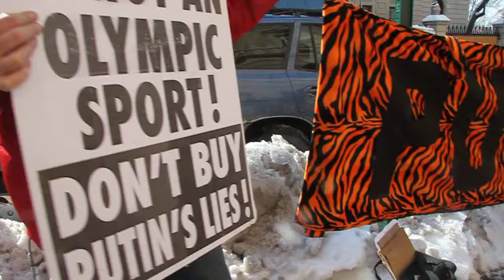gay bashing is not an olympic sport 2 demo russian consulate (tequila minsky)